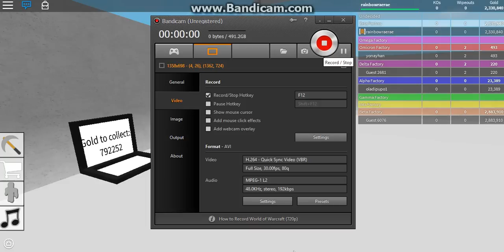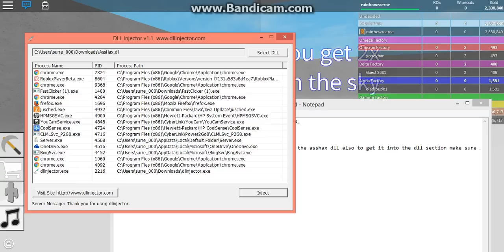[PATCHED] ROBLOX EXPLOIT ASSHAX CRACKED